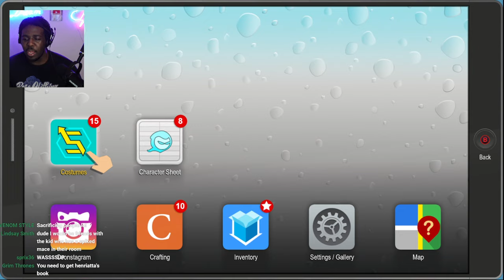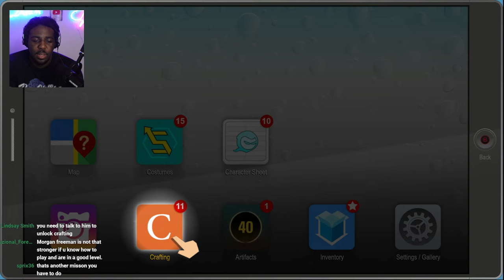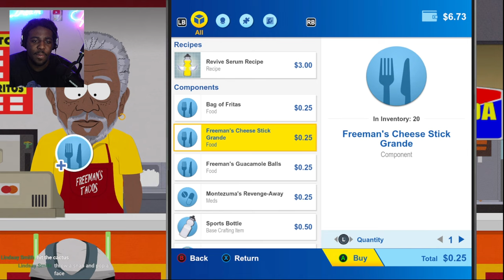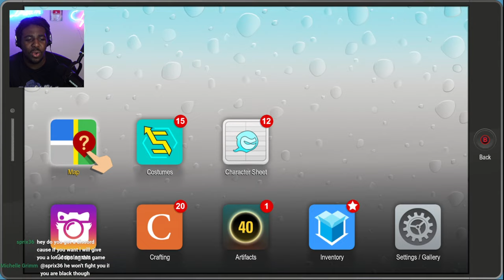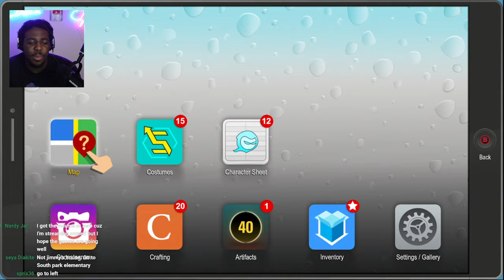WAIT… is that.. MORGAN FREEMAN!! | South Park Fractured But Whole!